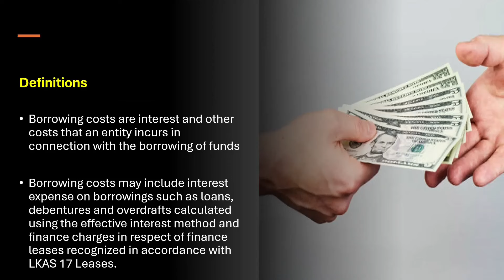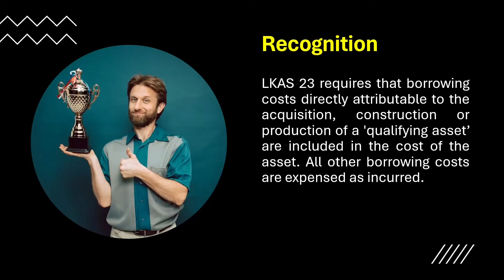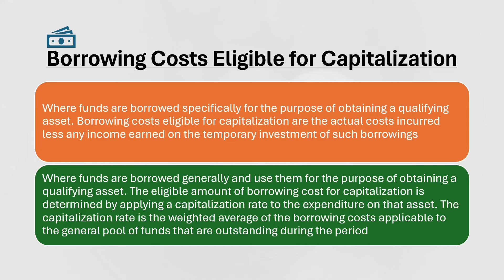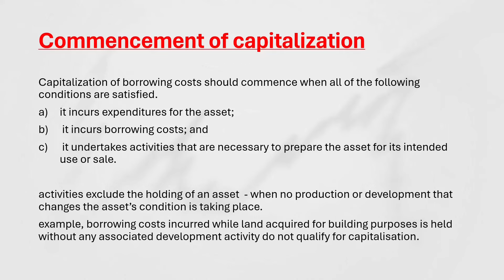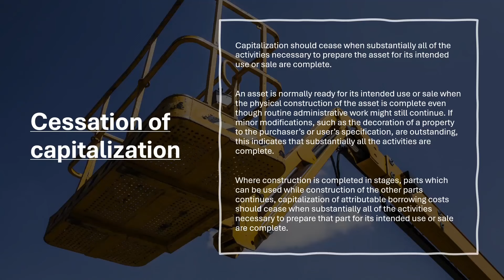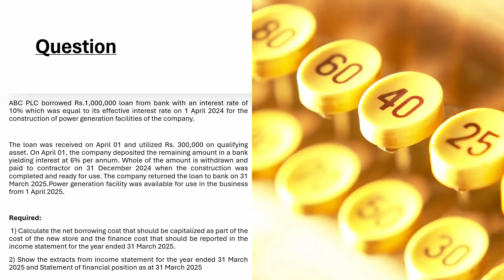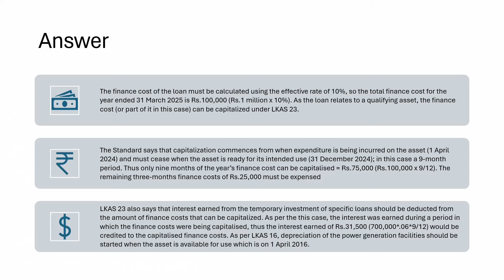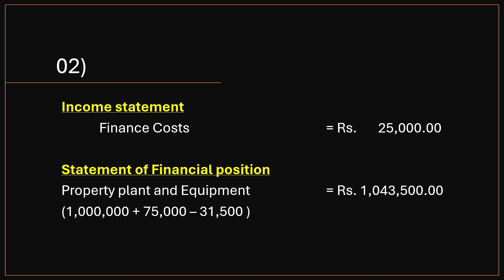LKAS 23 : Borrowing costs : Sinhala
This video includes about the accounting standards "Borrowing costs"